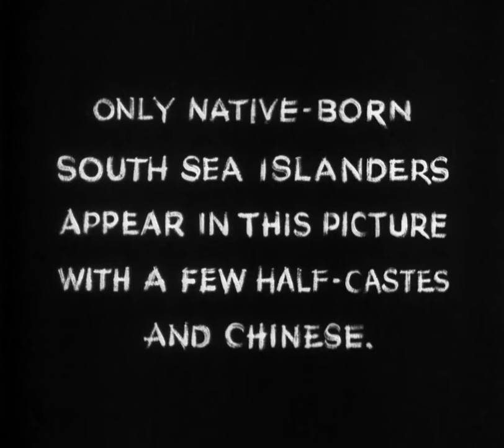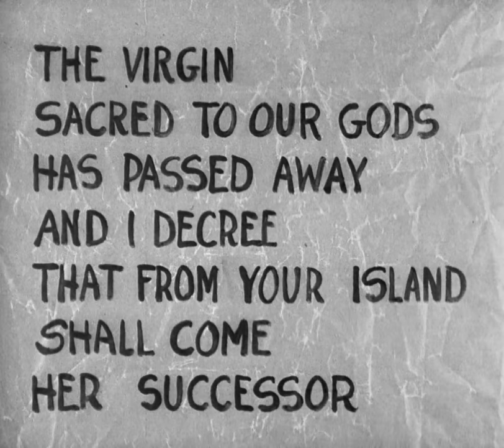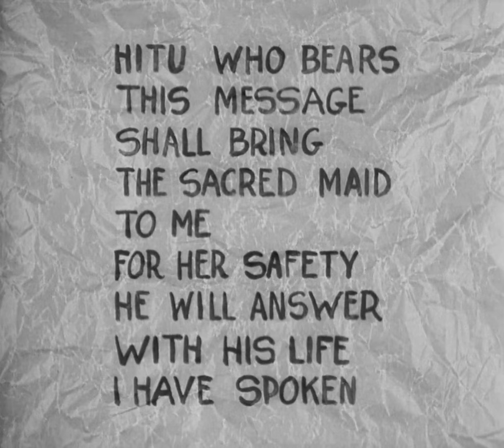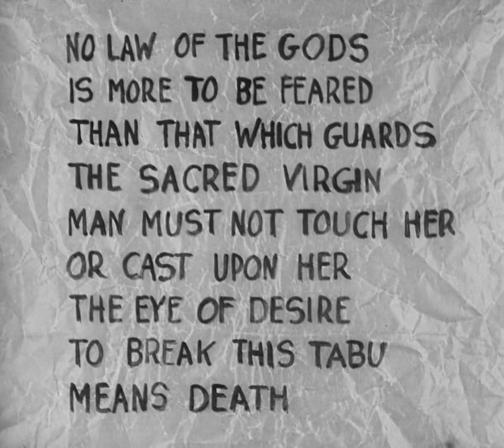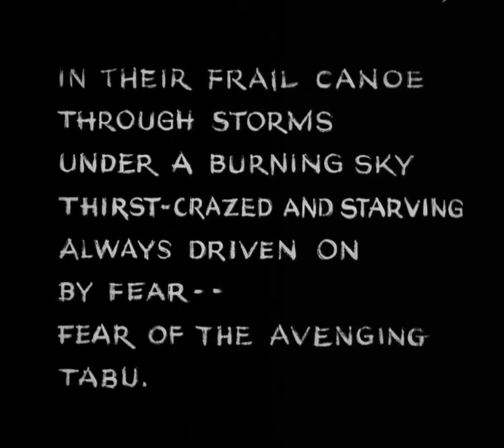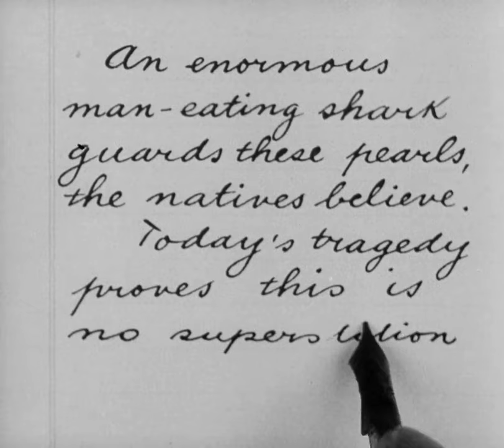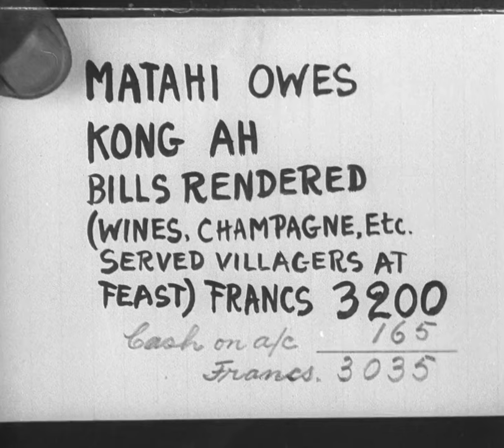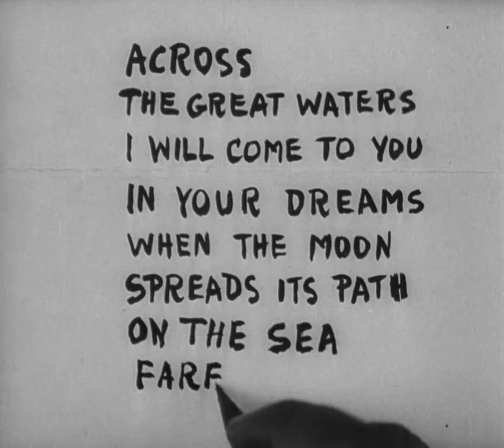Tabu: A Story of the South Seas | English Full Movie | Adventure Drama Romance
In his final film, F.W. Murnau weaves a poignant tale of two young lovers on the enchanting island of Bora Bora, whose blissful existence is shattered when an old warrior proclaims the girl as the Chosen Maid, forbidden to be gazed upon by any man. Defying tradition, the couple escapes to a decadent, westernized island where the boy's naivety about money leads him into a web of debt. As the old warrior pursues them, the boy makes a desperate choice to dive for pearls in treacherous, shark-infested waters, unaware that fate has other plans to keep them apart.

Starring: Anne Chevalier, Matahi, Hitu